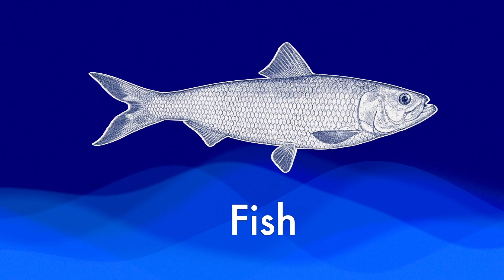“ไก่ตัวผู้” ภาษาอังกฤษอ่านว่าอย่างไร